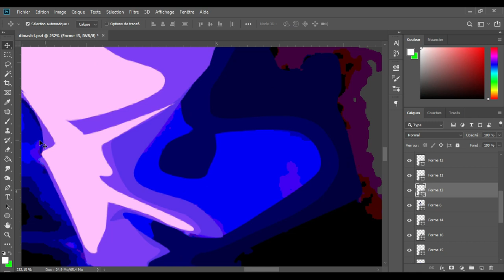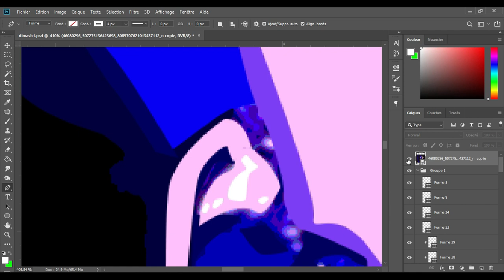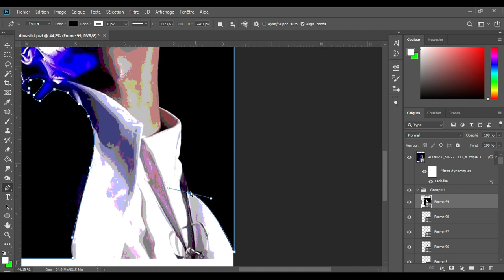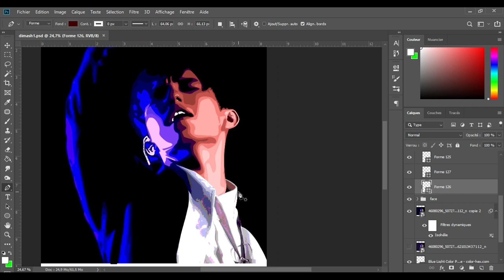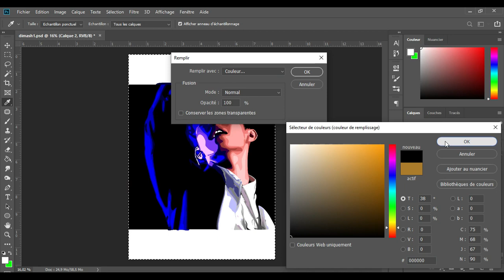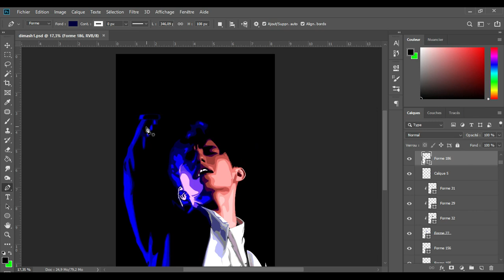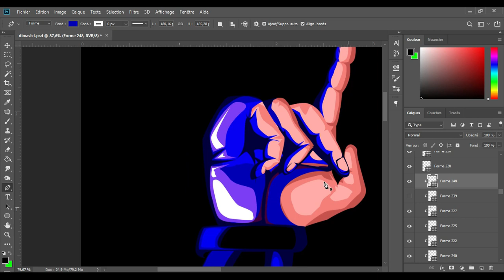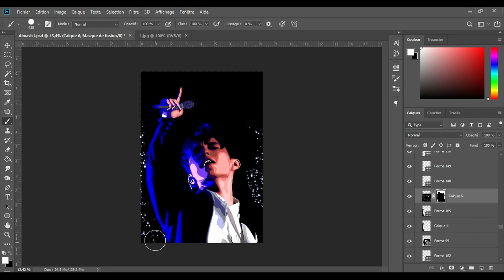Dimash Kudaibergen - Speed art (Vector art)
My small gift for his 26th birthday.
Art dedicated to: Dimash Kudaibergen (Artist)
Total work time: 4h, 46min
Made with: Adobe Photoshop CC 2019
Special thanks for Dears.